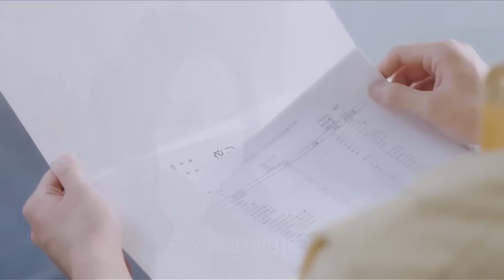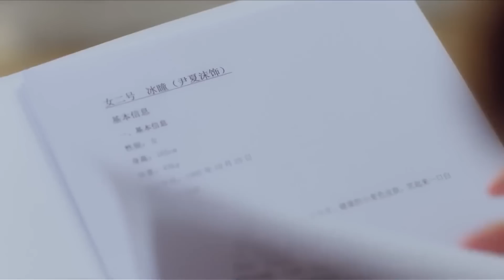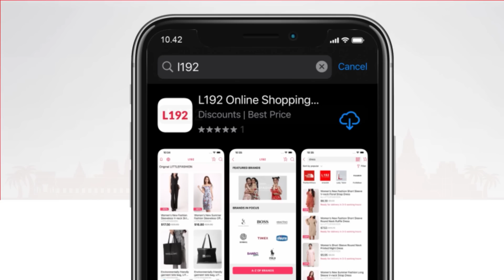ឥទិ្ធពលស្នេហ៏ សង្សារចាស់ ភាគ២០ | Ra Sreytouch | TV Review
ដើម្បីអបអរពិធីបុណ្យចូលឆ្នាំប្រពៃណីចិនខាងមុខ App L192 មានការបញ្ចុះតម្លៃទៅលើមុខទំនិញជាច្រើនមុខ
APP L192 ជួយសន្សំលុយនិងពេលវេលារបស់អ្នក មានកម្មវិធីផ្សងសំណាងសប្បាយៗជាច្រើន ទំនិញរាប់សែនមុខនិងដឹកជញ្ជូនដល់ទីតាំង៕

ឧបតម្ភសម្រាប់លើកទឹកចិត្តអេតមីនតាមរយៈ
ខ្ញុំនឹងធ្វើការប្រកាសឈ្មោះអ្នកដែលបានលើកទឹកចិត្តនៅខាងមុខវីដេអូ